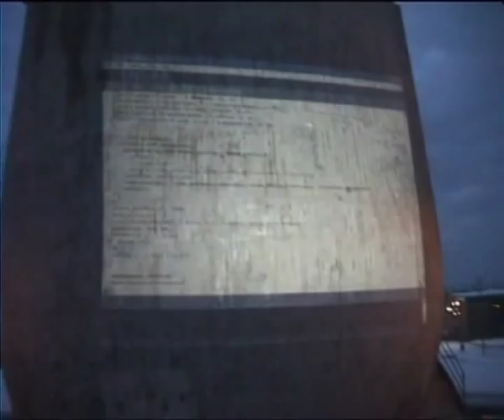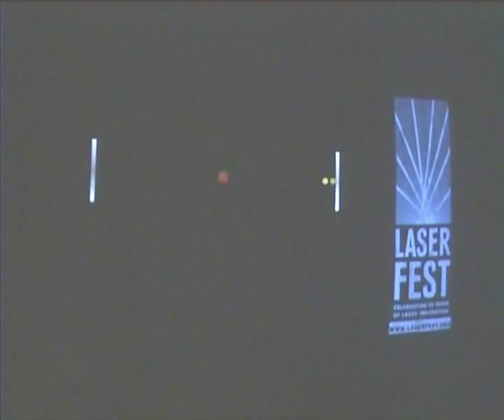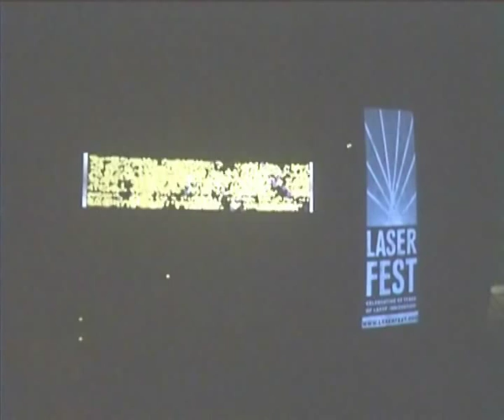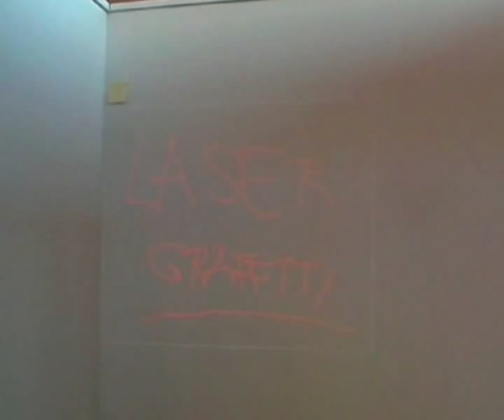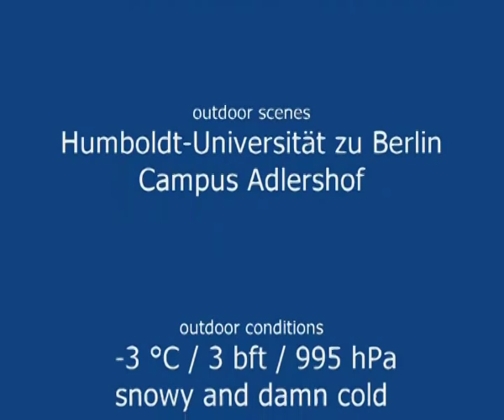LaserFest: How a laser works - Explained with Laser Graffiti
How a laser works, by Berlin Optik Student Chapter.

This video is a contribution to the LaserFest Laser Graffiti Competition by the Optical Society of America (OSA), the American Physical Society (APS) and the International Society for Optics and Photonics (SPIE).

Inspired by the laser marker software from Graffiti Research Lab Vienna, we developed our own laser graffiti code with new features like the laser dart and the laser simulator shown in the video. Note that the laser simulator (and everything else) is really controlled by the laser pointer. It's not a fake.

You can copy, distribute, advertise and play this video as long as you give credit to the artist, don't use this video for commercial purposes and distribute all derivative works under the same license!